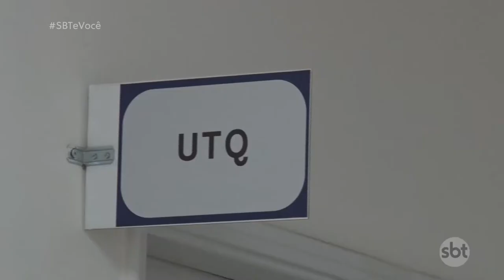Hospital de Catanduva é referência no atendimento à queimados